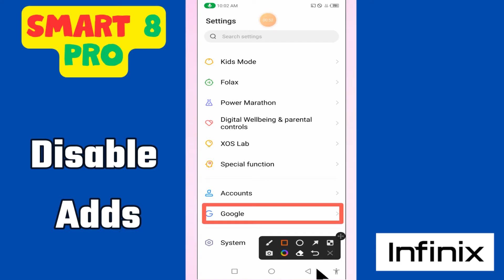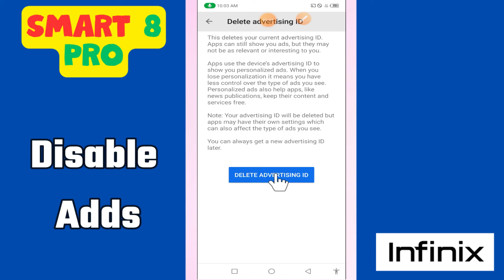How to Remove Adds Infinix Smart 8 Pro || Ads problem